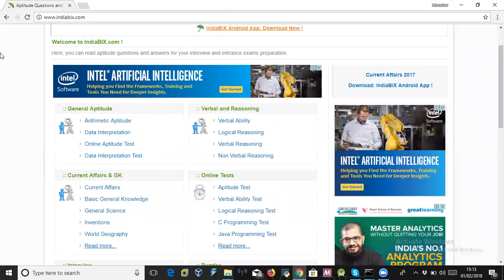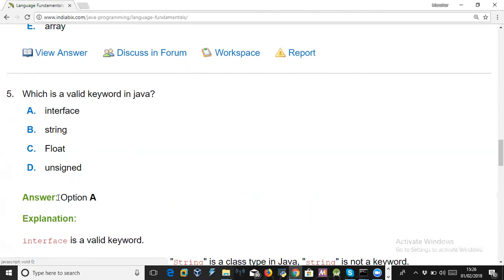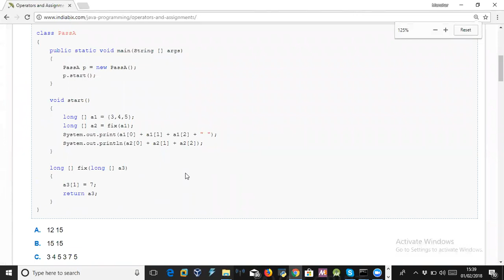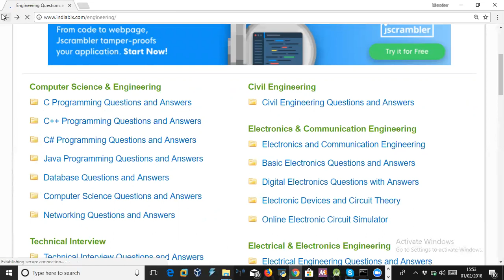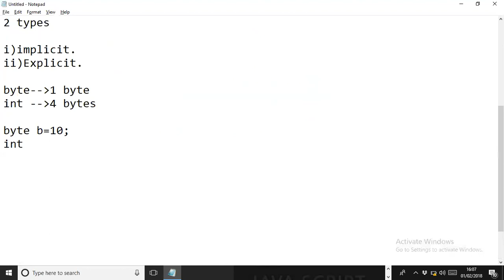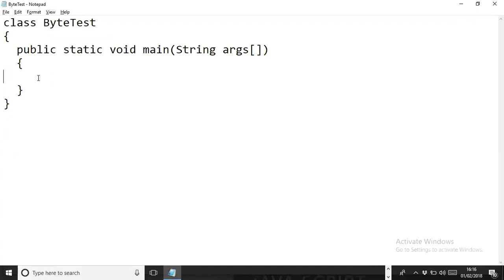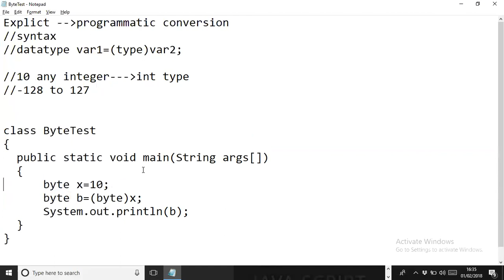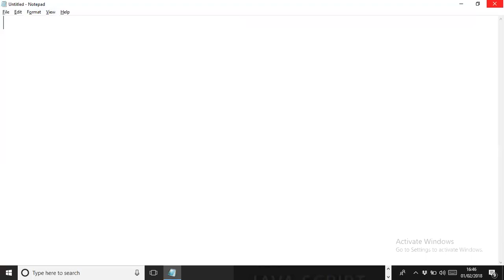Day2 |Full Stack Development|SVCN|Manohar Papasani